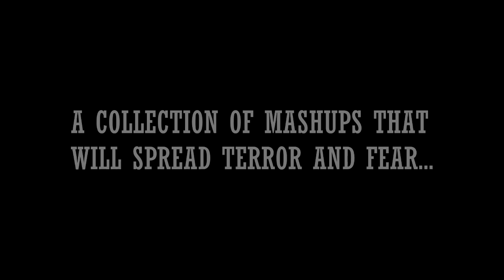DJ Schmolli - Frankentunes (Album trailer)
*HAPPY HALLOWEEN!*

01 - Carly Rae's Black Parade (2:14)
02 - Hollaback Thriller Girl (3:33)
03 - Papa Was A Ghostbuster (4:12)
04 - Somebody's Watching Thriller (3:50)
05 - In-A-Gadda-Blue-Monday (3:29)
06 - KNASbusters (3:46)
07 - Ghosts And Fear For Halloween (3:48)
08 - Undone Lullaby (3:48)
09 - Drop It Like Black Sabbath (4:49)
10 - Cold As Superbeast Prometheus (4:54)
11 - Satan.Omen.Death (3:53)